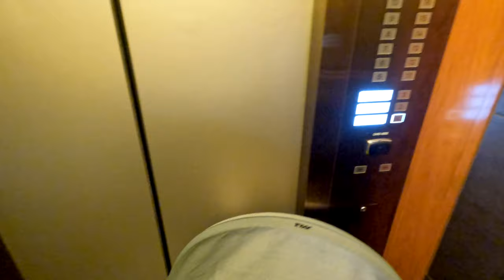방콕 샹그릴리아 호텔 조식 먹을예정? | 태국여행 8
우여곡절이 많은 샹그릴리아 호텔 마지막 조식
일정이 많아 아침 일찍부터 조식 먹으러 나서는데..

[Place]
Shangri-La Bangkok (샹그릴리아 호텔 방콕)
89 Wat Suan Phlu Alley, Bang Rak, Bangkok 10500 Thiland